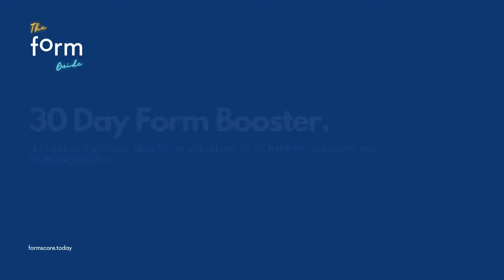1.19 Purpose - 30 Day Form Booster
Your Why. Your sense of purpose. Meaningful activity.

💡 Did you know that at the University of California, San Diego, researchers have found that people with a strong sense of purpose experience fewer physical, and mental health challenges?

💡The Japanese concept of ikigai embodies the idea of happiness in living. Essentially, ikigai is the reason why you get up in the morning. If we can find things that we're good at, things that we love, things that the world needs, and things that we can get paid for, we will be really happy.

Here are a few simple ideas to think about your sense of purpose.
* First of all, look at the work. Are you getting meaningful work?
* Think about other areas of our lives where we might get some purpose, like learning, helping others, volunteering, pursuing our hobbies.

🎧 Listen to our podcasts and watch videos on 'Sense of Purpose'.